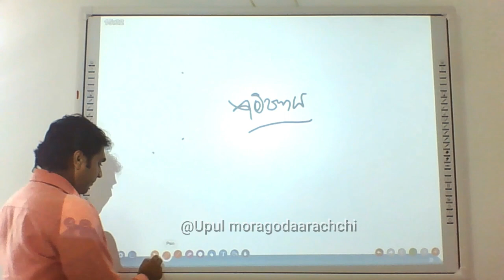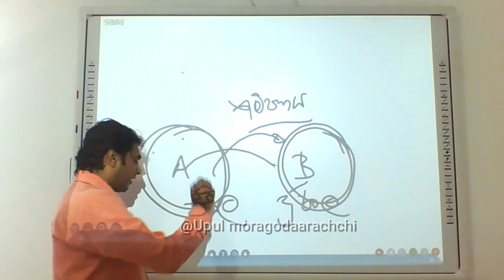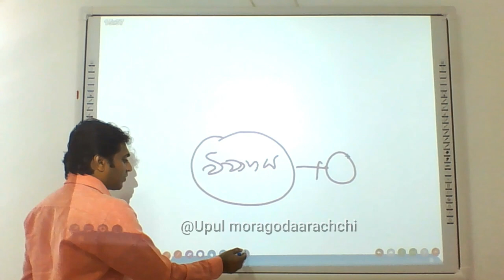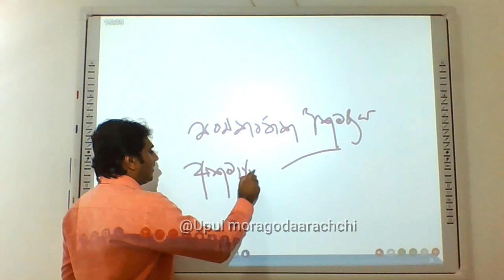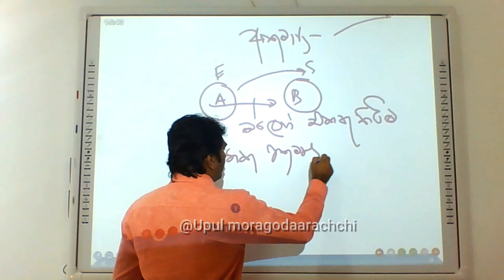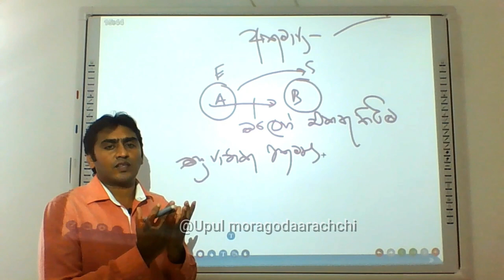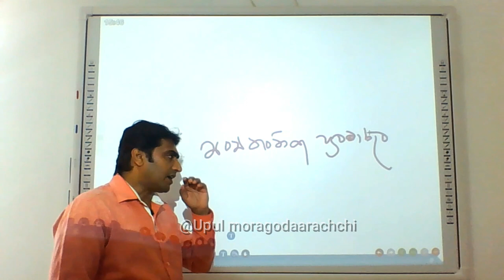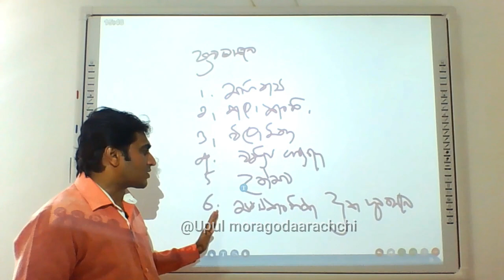Upul Moragodaarachchi - කම්පනය episosde 7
Powered By  Nanasara Dankotuwa English Medium Education Centre.